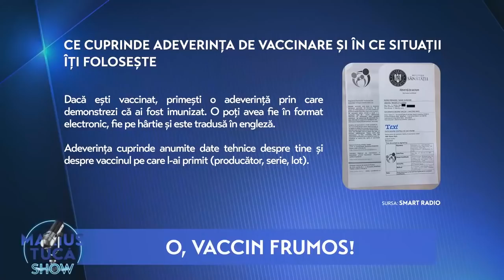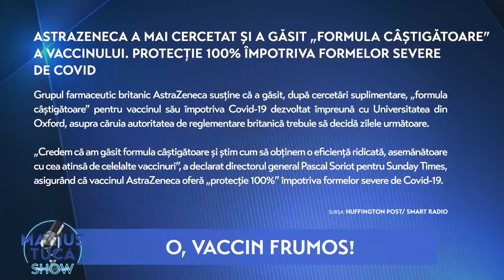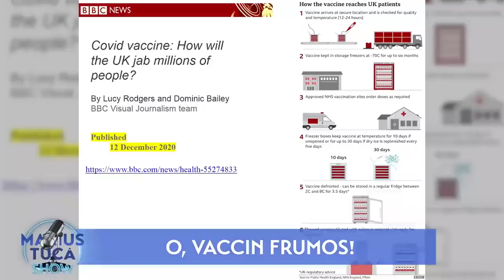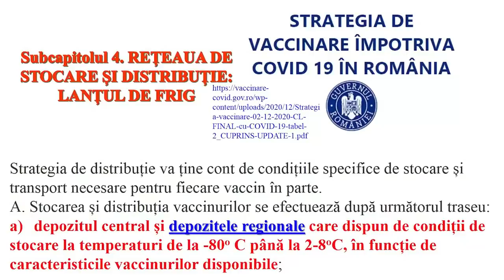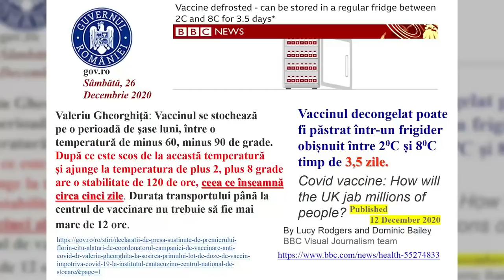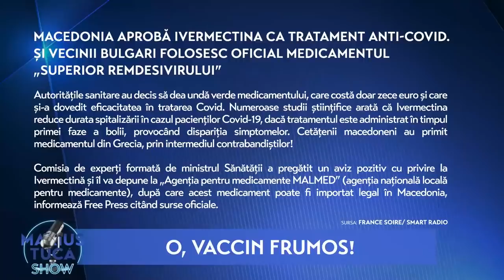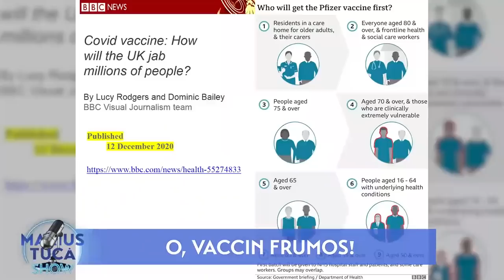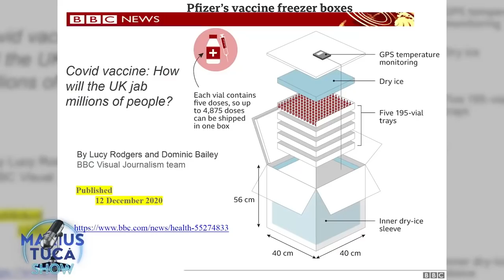„Marius Tucă Show”, 28 decembrie. Invitat, Valentin Stan